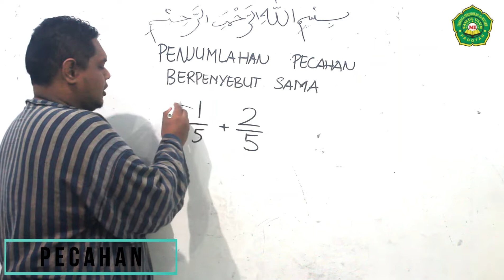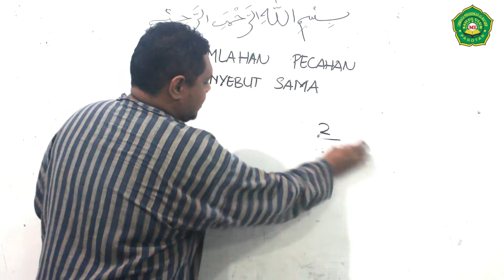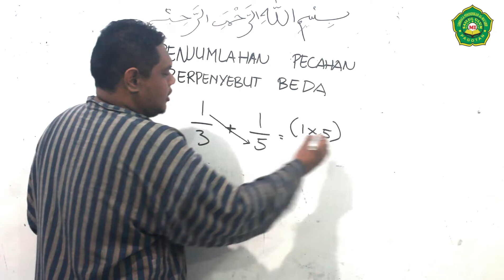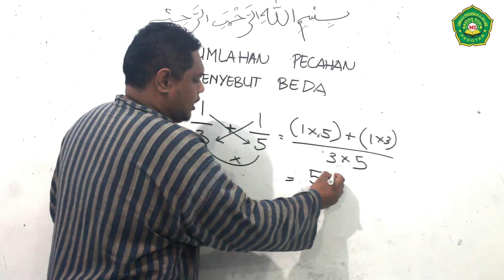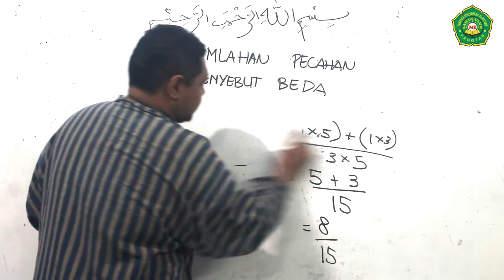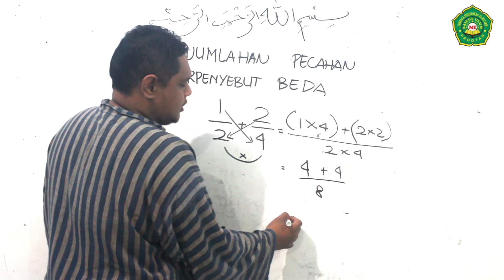MTK KELAS 5 - BAB PECAHAN (BAGIAN 2)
Video ini dibuat untuk membantu pembelajaran jarak jauh (PJJ) di MI Sailul Ulum Pagotan